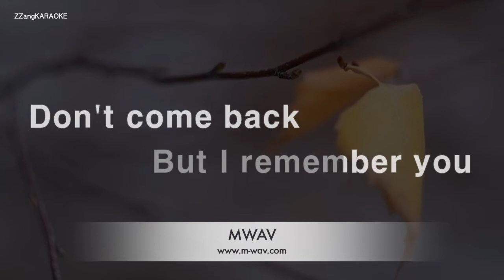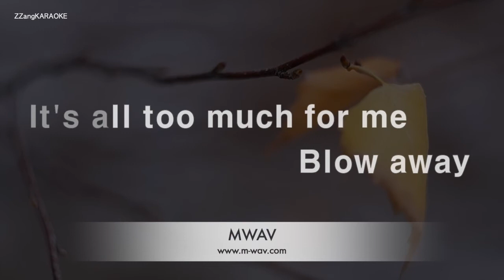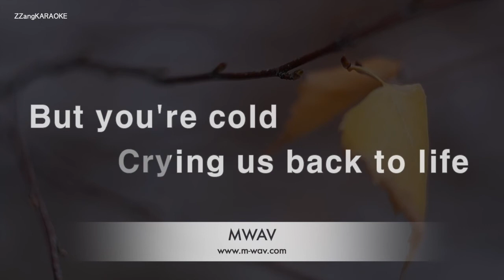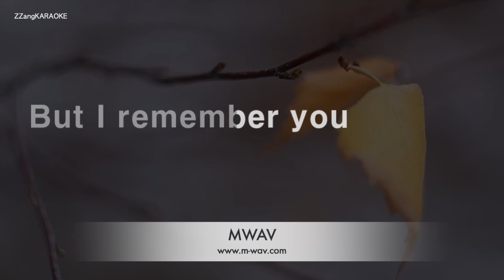Billie Eilish-Six Feet Under (MR/Inst.) (Karaoke Version)